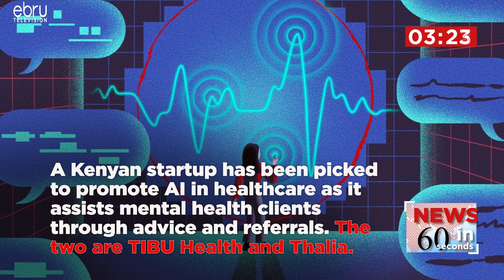Njambi Koikai Burial Service Today